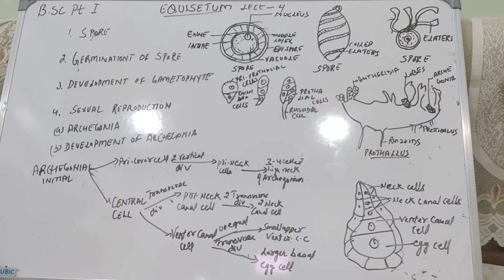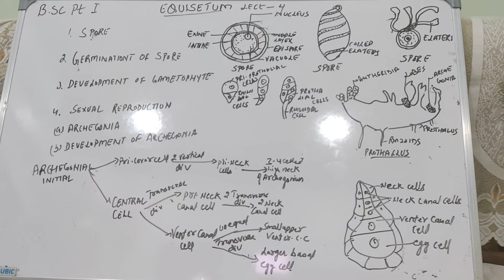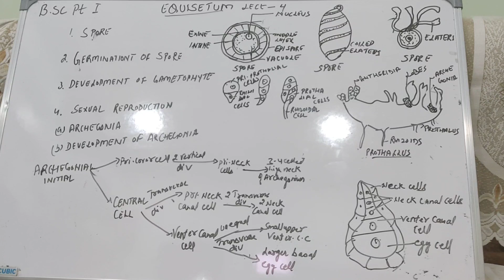Equisetum Lect -4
B.sc pt 1 by Dr.Raksha mishra